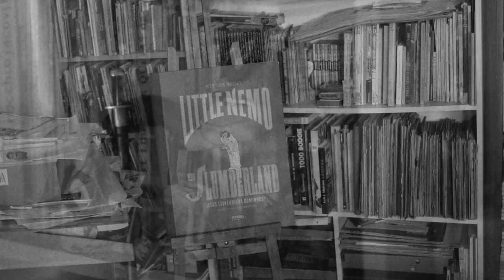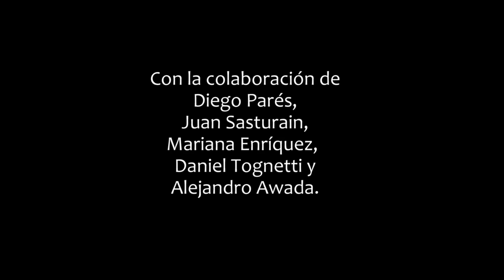El Rey de los Espinos - BookTrailer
Un famoso autor de cómics es asesinado en la Buenos Aires violenta de 2019. A su entierro van familiares, fans, la prensa y la infame policía secreta, llamada OFAC. Pero también alguien más. Cuatro hombres vestidos de modo insólito: un caballero medieval, un pirata de las Guerras del Opio, un motociclista al estilo Ángeles del Infierno y un explorador del Oeste, dueño de armas extravagantes.

Nadie les presta atención a excepción de Milo, que trabaja en el cementerio.

¿Son estos cuatro héroes de los cómics del muerto, por improbable que suene? Milo sospecha que su aparición está vinculada a un misterio: el de las hijas del historietista, de cuyo paradero nada se sabe.

Con una prosa descarada y ágil, Marcelo Figueras cruza los géneros más fantásticos con nuestra realidad despiadada. Y mientras las páginas del libro vuelan, Milo y la Cofradía Trotamundos se aproximan inexorablemente al choque con la OFAC: una batalla que dará pie a nuevas leyendas.

La novela incluye diez ilustraciones de Riki Blanco.